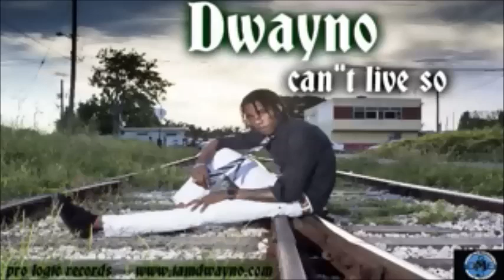Dwayno - Cant Live So [Clean] January 2015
{ Youtube promoter/Label }
to uploaded your videos link me at 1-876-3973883